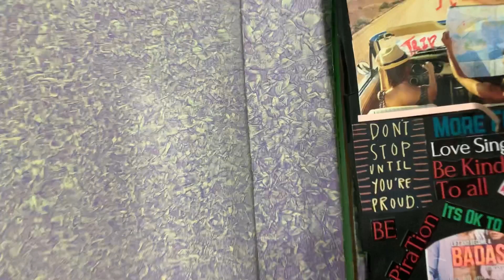REVENGE PRANK ON HUSBAND | NEW PRANK ON HUSBAND | funkie couple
THIS IS REVENGE PRANK ON HUSBAND , i coloured his hair blue and apply mehndi on his face prank he got super angry this prank will continue in vlog as this is double prank.

Whats in this Prank :
I Coloured his prank on husband , i dyed his blue to see his reaction. This is my revenge. Including this i use Mehndi (Heena Ink) on his face and added red colour in shampoo too best reaction ever and his reaction was super angry.

I coloured my husband hair prank, once i coloured his reaction was super angry he don't know what to say. I said him that this colour is permanent and will last long for 6 months.
Husband said bc## mujhe takla hona padega permanent colour kon karta hai.

So the prank gonna be most awesome prank on youtube you will definitely enjoy.

Please enjoy funkiecouple video and share your ideas as well , thank you so much for your love and Blessings..

Welcome to our funkie world ! Let us introduce ourselves by name, I am Priyanka and Kaustubh and we love making PRANKS..sketch comedy, daily vlogs! , couple life , fit your self And yes, we are married. We make videos about relationships, beauty, daily life problems, food, challenges, social awareness, and everything else you can think of!  We upload videos there thrice every week Wednesday Friday and Saturday at 1 PM (IST)! For funkie content.
 We know you want to. Just do it. :)

The information provided on this channel and its videos is for general purposes only and should NOT be considered as professional advice. We are NOT a licensed or a medical practitioner so always consult professional help. We always try to keep my channel and content updated but cannot guarantee it.
Videos are made for fun and entertainment only don't take it personally, we don't want to harm any emotions, we are just here to release your STRESS with some husband wife fun.